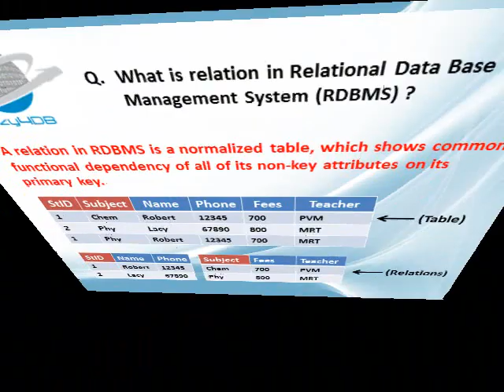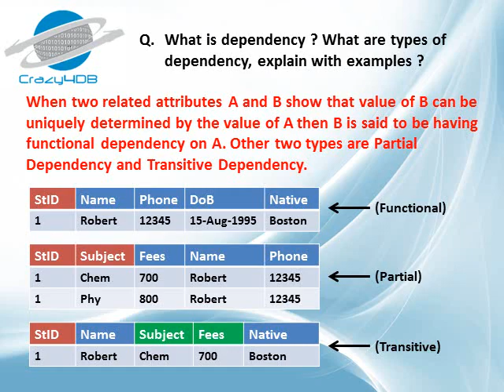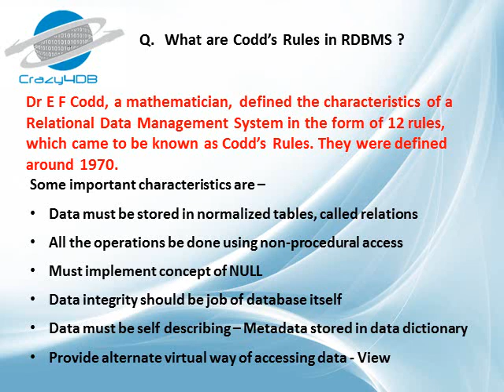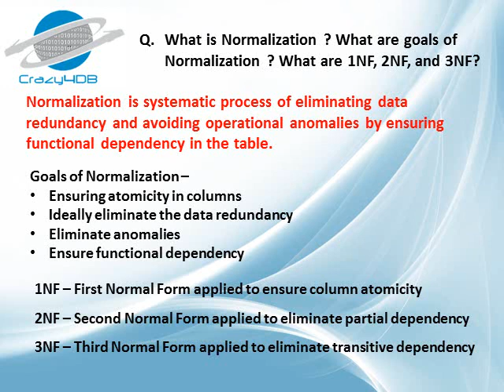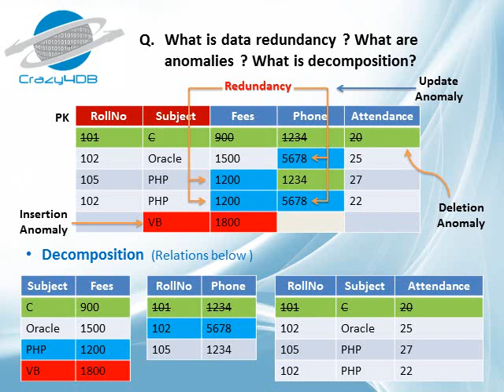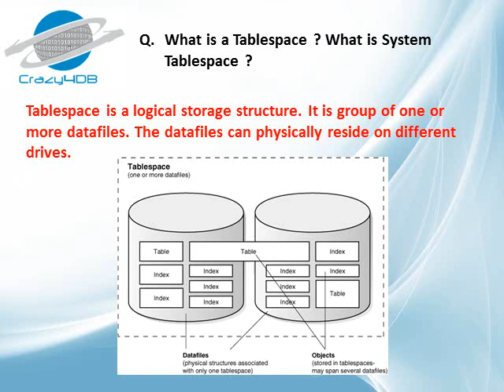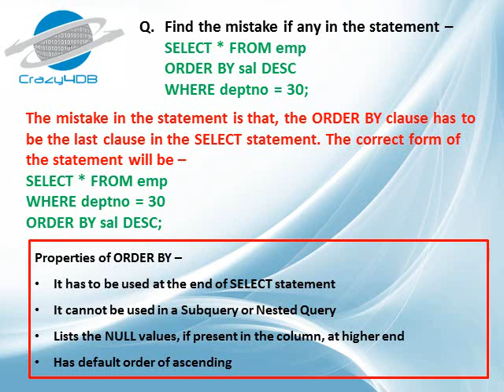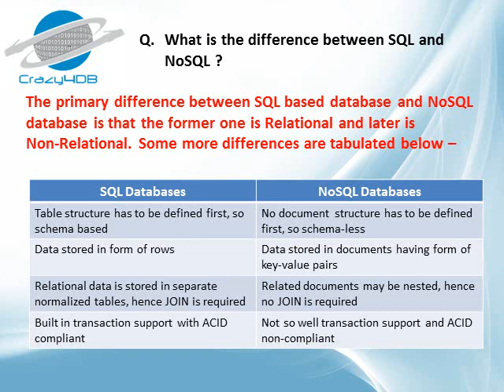SQL Interview Questions & Answers - DBMS Inerview Questions & Answers - Oracel Interview Questions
SQL interview questions and answers. Advanced courses